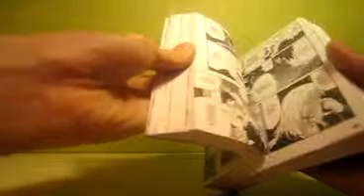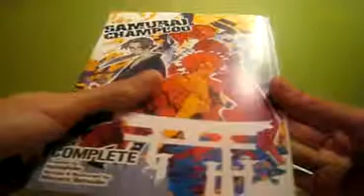Samurai Champloo Complete Manga Review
my second review pumped out like a robot